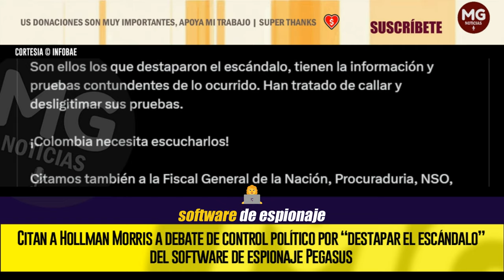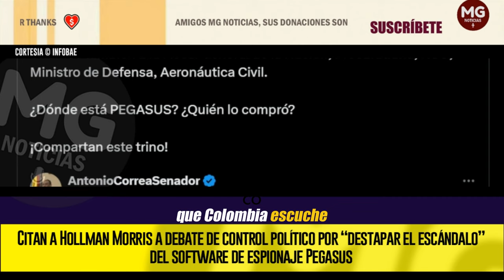ÚLTIMA HORA 🔴 CITAN A HOLLMAN MORRIS A DEBATE DE CONTROL POLÍTICO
En la petición realizada por Antonio Correa, presidente de la Comisión de Inteligencia y Contrainteligencia, también fueron llamados los directivos de la revista Raya y la fiscal General de la Nación
INFOBAE